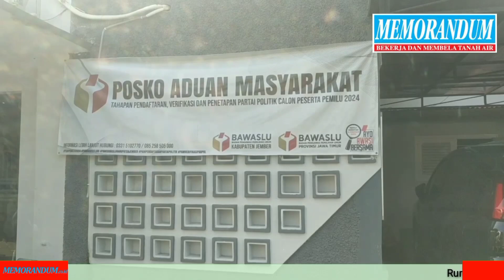Bawaslu Jember : Bupati dan Pejabat OPD Langgar Undang-Undang Pemilu